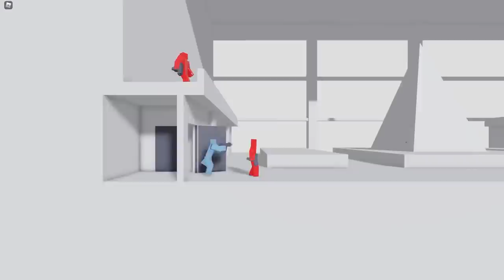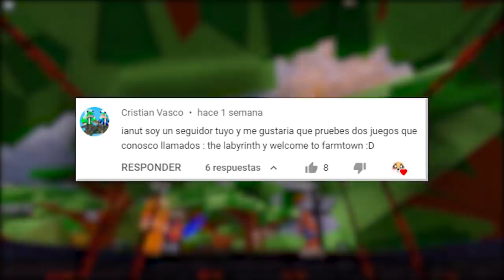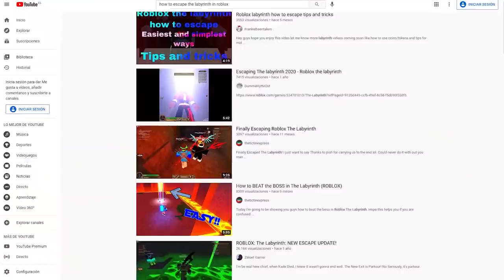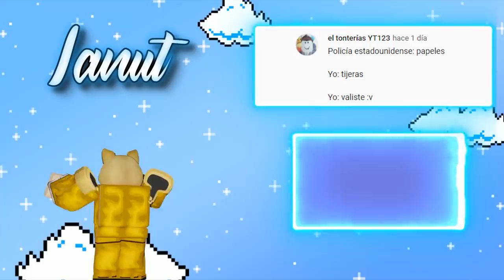5 Juegos que NO CONOCÍAS de Roblox (Parte 2) 🤔✨ | TOP 5 ROBLOX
💎ÁBREME 💎

0:00 Intro
0:22 Introducción del vídeo
0:55 Numero 5
2:18 Numero 4
3:54 Numero 3
5:32 Numero 2
7:05 Numero 1
8:39 Despedida
9:02 Outro
9:13 Outro (Top Comentario)